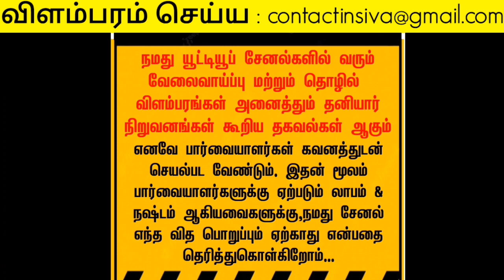Contact No 👉 93198 82027 ♦வீட்டிலிருந்து தொழில் செய்ய ஆட்கள் தேவை / தினமும் ₹ 3000 ரூ சம்பாதிக்கலாம்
✅ மேலும் புதிய வேலைவாய்ப்பு தகவல்களை தினமும் பார்க்க 👇
கிளிக் பண்ணுங்க...👇